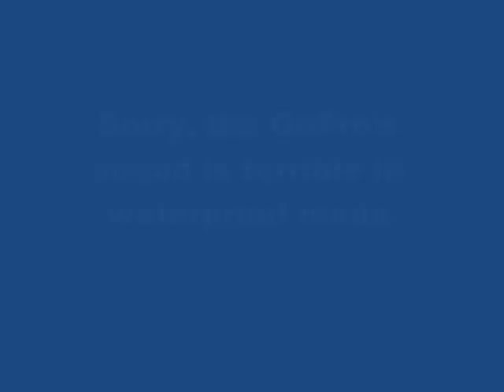Kayak Oside Harbor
End of Summer kayak session at the Harbor in Oceanside. Sorry about the poor sound quality, GoPro doesn't hear too well in waterproof mode. will fix for next time. I hope you enjoy.